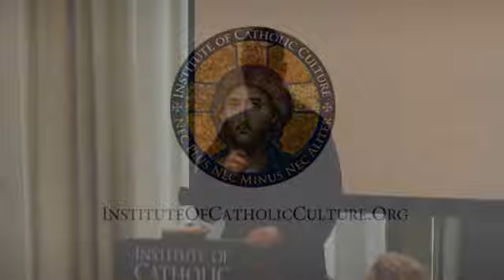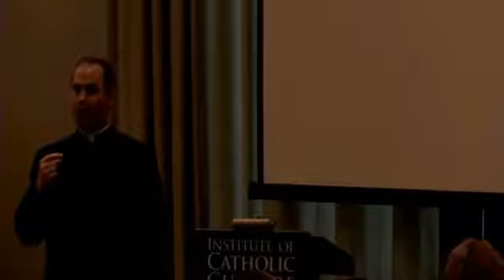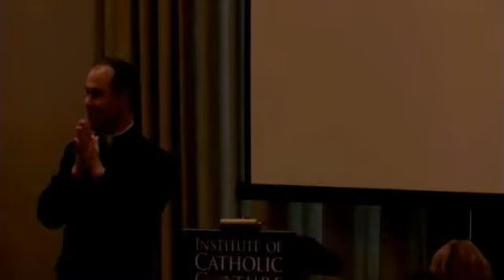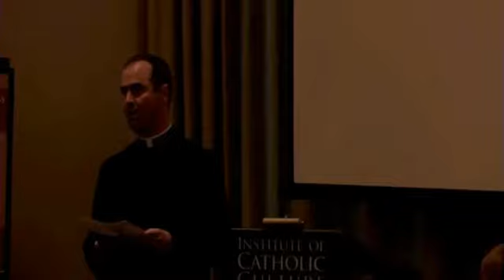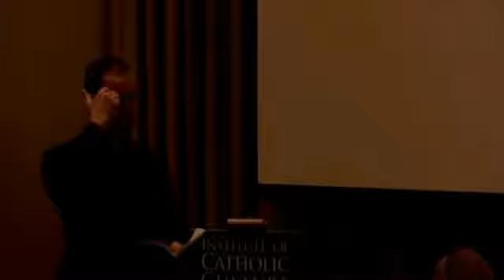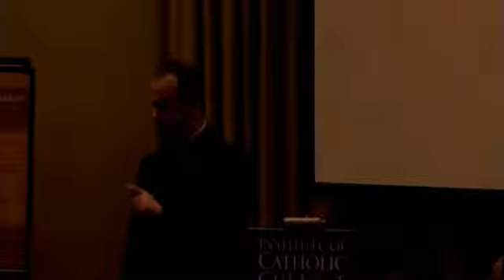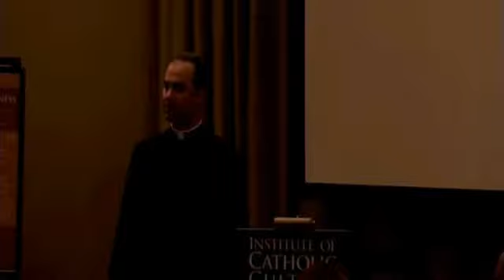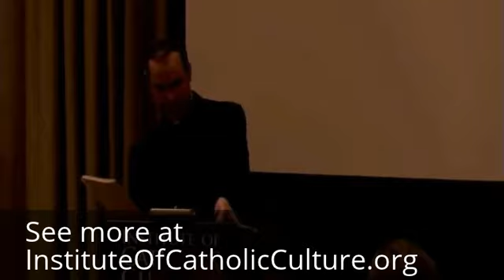Rev. Paul Scalia - Veritatis Splendor: The Modern Moral Crisis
Hosted by the Institute of Catholic Culture

About the speaker: Fr. Paul Scalia is the Delegate for Priests in the Diocese of Arlington, a position he now holds full-time after three years as pastor at Saint John the Beloved Catholic Church in McLean, VA. He received a Master of Arts degree from the Pontifical University of Saint Thomas Aquinas, the Angelicum, in Rome in 1996 and was ordained a Priest for the Diocese of Arlington the same year. Fr. Scalia has published articles in various periodicals including This Rock, First Things, Adoremus Bulletin, and Human Life Review, and is currently serving as Chaplain for the Arlington Diocese Courage Chapter. He has also served as Parochial Vicar at St. Bernadette's in Springfield, St. Patrick's in Fredricksburg, and St. Rita's in Alexandria. Fr. Scalia is a member of the Institute of Catholic Culture's Board of Advisers and has given numerous lectures on faith, morality, and modern challenges to Orthodoxy.

for more information on past and upcoming Institute events.